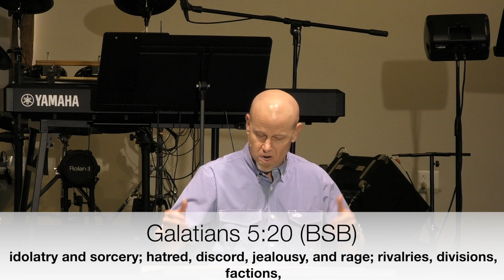The Freedom of the Spirit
pastor jim peterson
Romans 8:12-14
Berean Study Bible (BSB)